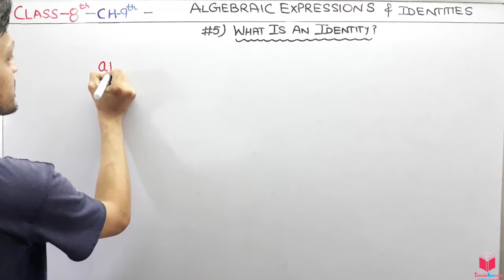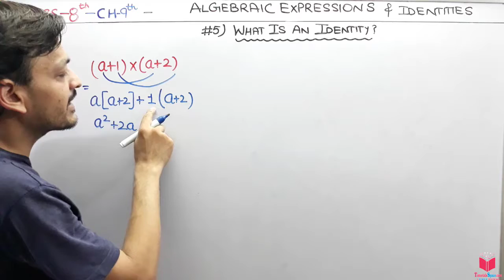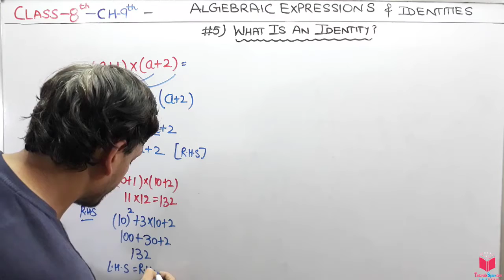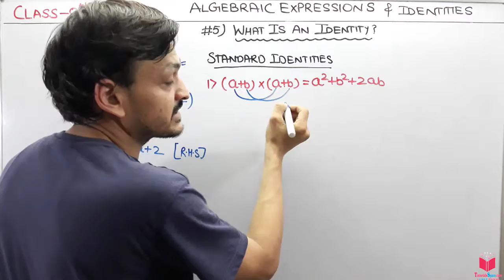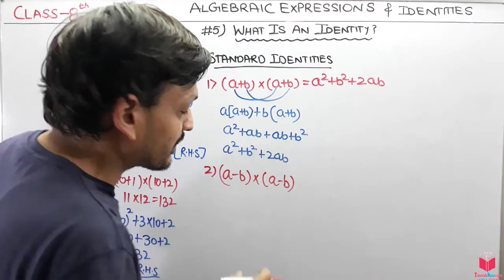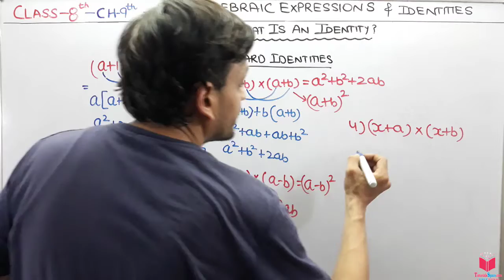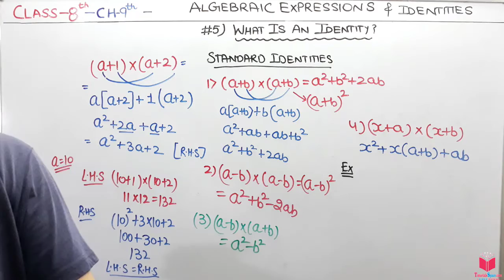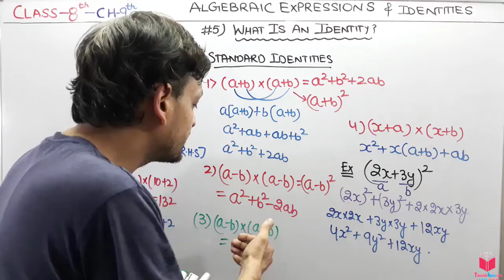5) Maths Class 8 Chapter 9 Algebraic Expressions & Identities- What Is An Identities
5) Maths Class 8 Chapter 9 Algebraic Expressions & Identities- What Is An Identities
9.1 What are Expressions?
9.2 Terms, Factors and Coefficients
9.3 Monomials, Binomials and Polynomials
9.4 Like and Unlike Terms
9.5 Addition and Subtraction of Algebraic Expressions
9.6 Multiplication of Algebraic Expressions: Introduction
9.7 Multiplying a Monomial by a Monomial
9.7.1 Multiplying two monomials
9.7.2 Multiplying three or more monomials
9.8 Multiplying a Monomial by a Polynomial
9.9.1 Multiplying a monomial by a binomial
9.8.2 Multiplying a monomial by a trinomial
9.9 Multiplying a Polynomial by a Polynomial
9.9.1 Multiplying a binomial by a binomial
9.9.2 Multiplying a binomial by a trinomial
9.10 What is an Identity?
9.11 Standard Identities
9.12 Applying Identities

class 8 algebraic expressions and identities,
class 8 maths chapter 9 algebraic expressions and identities,
8 class maths chapter 9,
chapter 9 algebraic expressions and identities class 8,

1. Expressions are formed from variables and constants.
2. Terms are added to form expressions. Terms themselves are formed as product of factors.
3. Expressions that contain exactly one, two and three terms are called monomials, binomials and trinomials respectively. In general, any expression containing one or more terms with non-zero coefficients (and with variables having non- negative integers as exponents) is called a polynomial.
4. Like terms are formed from the same variables and the powers of these variables are the same, too. Coefficients of like terms need not be the same.
5. While adding (or subtracting) polynomials, first look for like terms and add (or subtract) them; then handle the unlike terms.
6. There are number of situations in which we need to multiply algebraic expressions: for example, in finding area of a rectangle, the sides of which are given as expressions.
7. A monomial multiplied by a monomial always gives a monomial.
8. While multiplying a polynomial by a monomial, we multiply every term in the polynomial by the monomial.
9. In carrying out the multiplication of a polynomial by a binomial (or trinomial), we multiply term by term, i.e., every term of the polynomial is multiplied by every term in the binomial (or trinomial).
Note that in such multiplication, we may get terms in the product which are like and have to be combined.
10. An identity is an equality, which is true for all values of the variables in the equality.
On the other hand, an equation is true only for certain values of its variables. An equation is not an identity.
12. Another useful identity is (x + a) (x + b) = x2
 + (a + b) x + ab (IV)
13. The above four identities are useful in carrying out squares and products of algebraic expressions.
They also allow easy alternative methods to calculate products of numbers and so on.